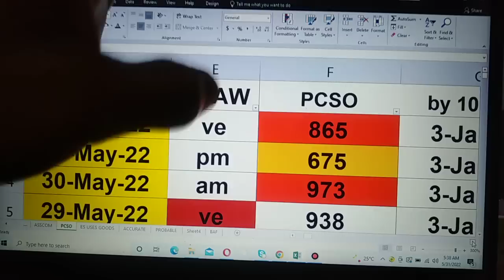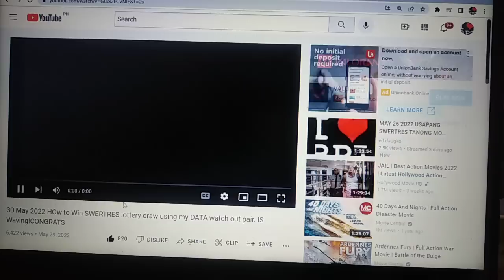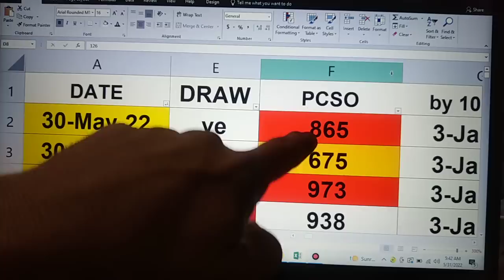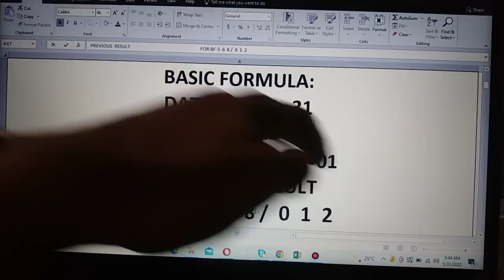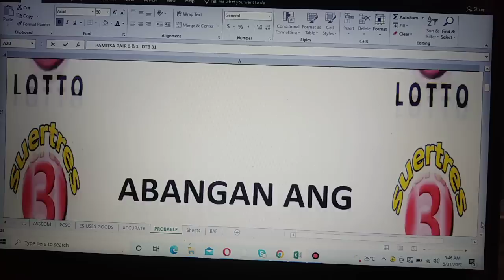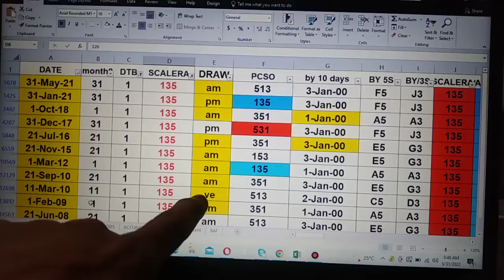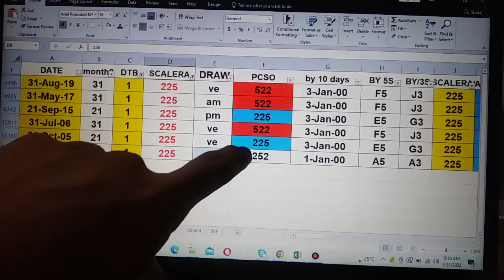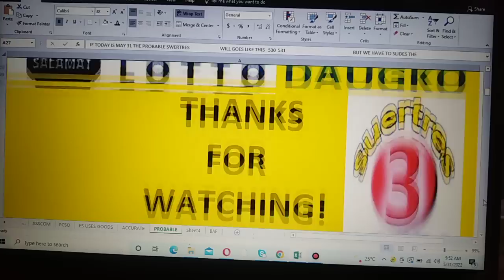31 May 2022 HOw to Win SWERTRES lottery draw using my DATA watch out pair. IS Waving!CONGRATS